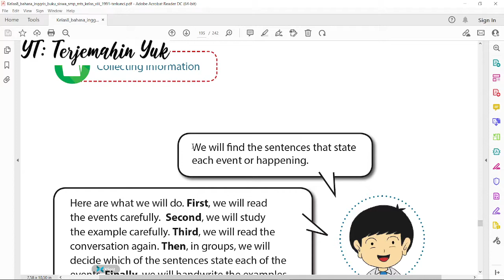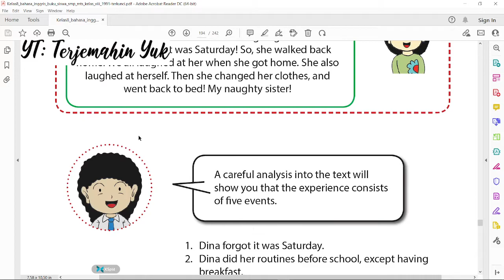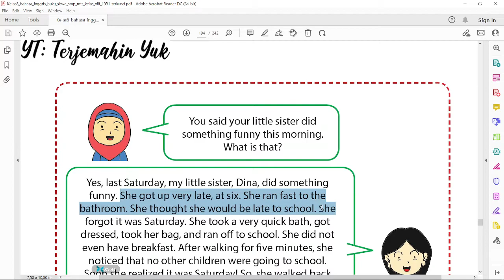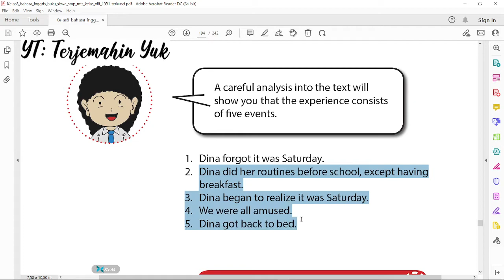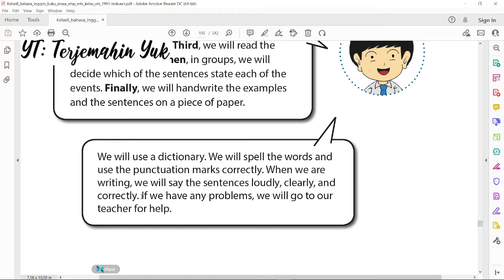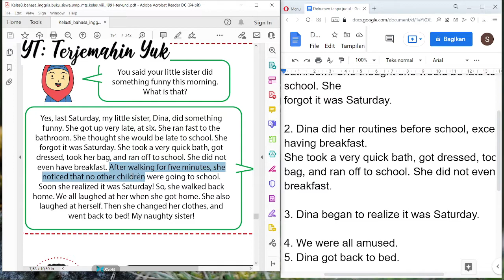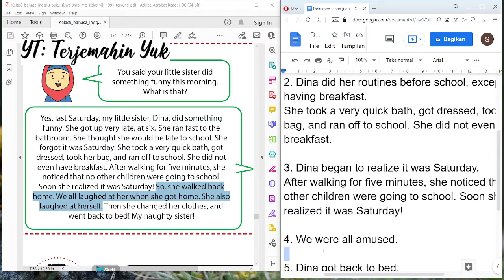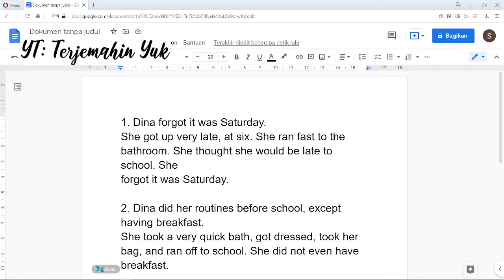Terjemahan Buku Bahasa Inggris SMP Kelas 8 halaman 188-189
Pada video kali ini kita mengerjakan tugas pada halaman 189 yaitu menentukan kalimat yang cocok dengan lima kejadian yang terjadi pada diri si Dina. Dimana Dina lupa bahwa hari tersebut adalah hari Sabtu dan segera bergegas ke sekolah, padahal hari Sabtu adalah hari libur.